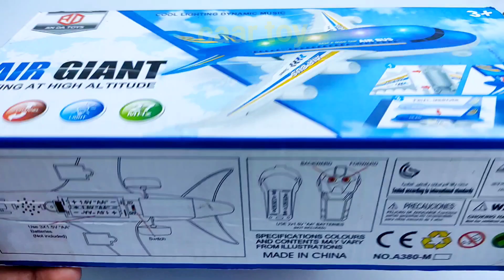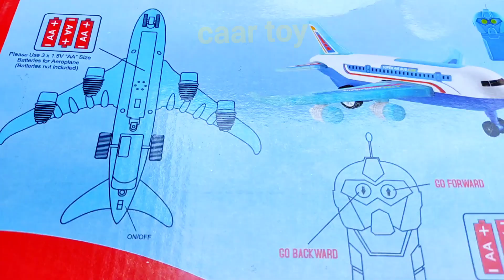2 Rc Airplanes & 1 Remote Control & Remote Control Rc Airplanes Unboxing | gadi wala cartoon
2 Rc Airplanes & 1 Remote Control & Remote Control Rc Airplanes Unboxing,